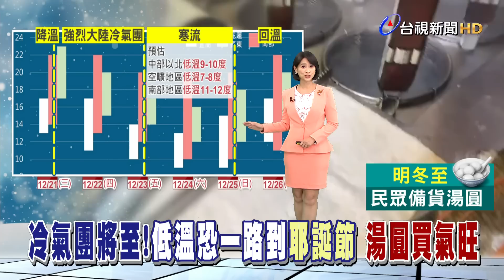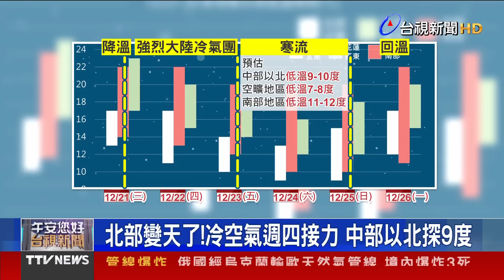注意！今越晚越冷 一路凍到聖誕節【重點新聞】-20221221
(00:00)冷氣團將至！低溫恐一路到耶誕節 湯圓買氣旺
(02:00)冷颼颼！合歡山松雪樓下冰霰 山區變銀白世界
(03:26)苗檢提當選無效 鍾東錦：司法選擇性辦案
(05:17)台南市議長選舉在即 議員服務處驚見「孔洞」